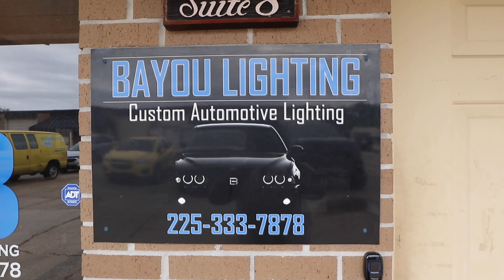Finally Taking Delivery of my 2020 Widebody Dodge Challenger ScatPack With This New Authentic Mod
Finally Taking Delivery of my 2020 Widebody Dodge Challenger ScatPack With The New Authentic Mod

Go Pro